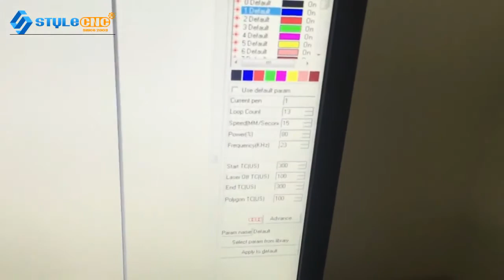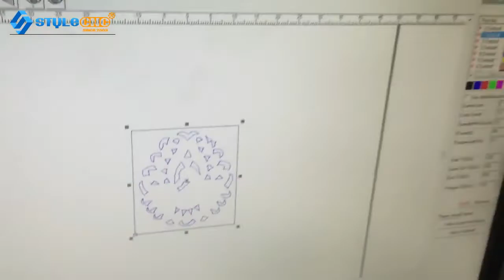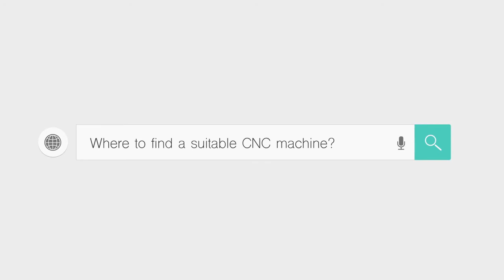STYLECNC fiber laser system with 50w for cut silver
This video shows 50W fiber laser machine can work with most metal marking applications, such as Gold, Silver, Stainless Steel, Brass, Aluminum, Steel, Iron etc, and can also mark on many non-metal materials, such as ABS, Nylon, PES, PVC,and so on.

Skype: Nick Stylecnc